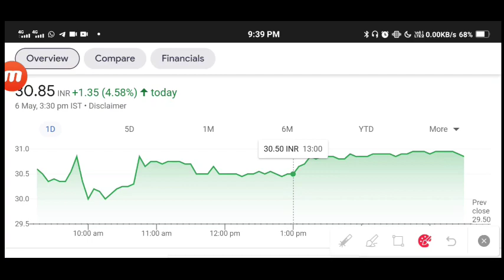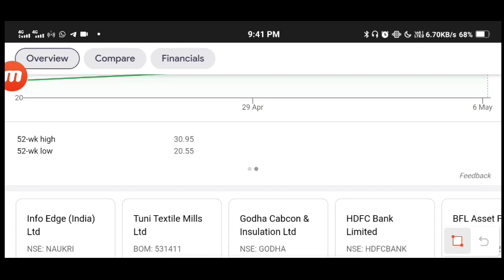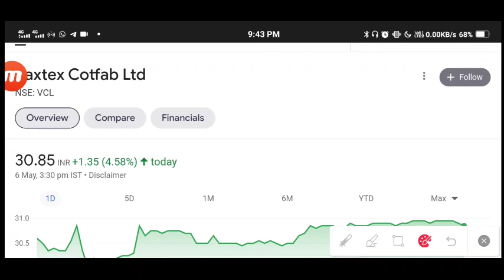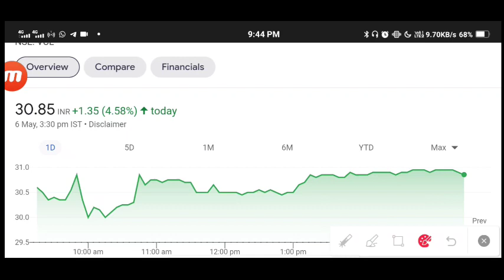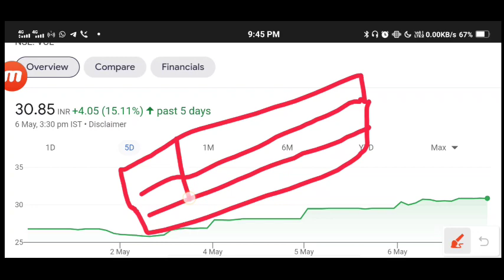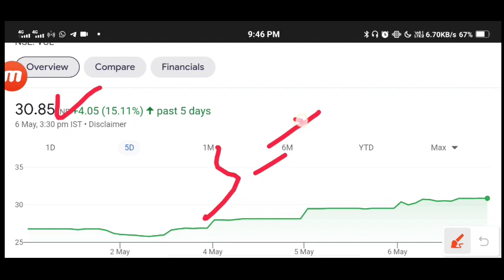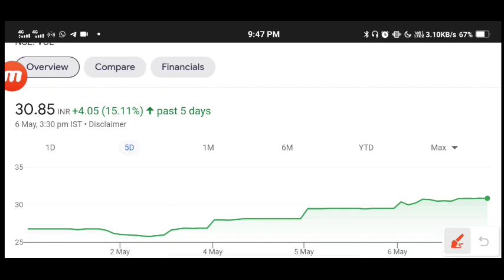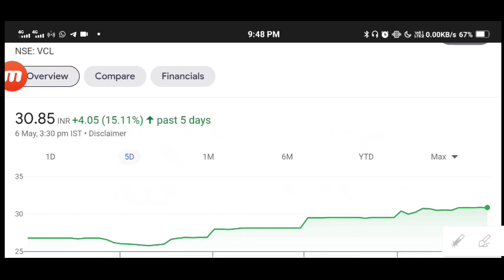VAXTEX COTFAB LTD Latest News | 3 Reasons That VCL Can Fall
vaxtex cotfab ltd stock analysis .
Vaxtex cotfab price target ?
Vaxtex Corfab Latest news ?
VCL buy kare ya nahi ?

hello friends namaskar Its Rahul The founder of trickymart , and in this vedio we are going to discuss about Vaxtex cotfab penny stock , hope this video will helpful for you , Jai hind

open a demat account to invest in share market with 5paisa ,